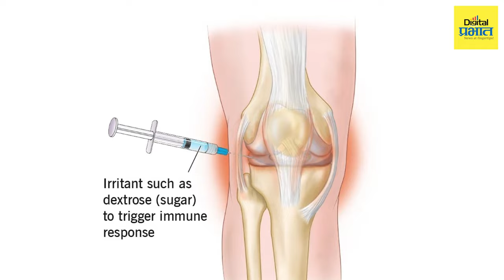सांधे व स्नायूंमध्ये होणाऱ्या वेदनांची कारणे आणि त्यावरील विनाशस्त्रक्रिया उपचार पद्धती...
तपशील

सांधे व स्नायूंच्या दुखण्यावर आधुनिक विनाशस्त्रक्रिया उपचार पद्धती...

आपल्या आसपास अनेक लोक मानेच्या व मणक्याच्या आजाराने त्रस्त असतात. बदललेली जीवनशैली, बैठ्या स्वरूपाचे काम अशी अनेक कारण यासाठी देता येतील. अगदी तरुण वयातही या व्याधी जडल्याचे पाहायला मिळते.

आजच्या व्हिडिओ मध्ये प्रख्यात अस्थिरोग तज्ज्ञ डॉ. गणेशसिंग चव्हाण आपल्याला सांधे व स्नायूंच्या दुखण्यावर रामबाण ठरत असलेल्या आधुनिक विनाशस्त्रक्रिया उपचारांबाबत सांगणार आहेत.

तर हा व्हिडिओ शेवटपर्यंत नक्की पहा...